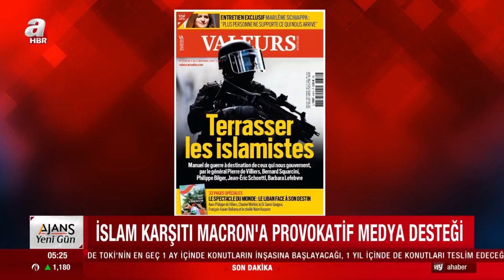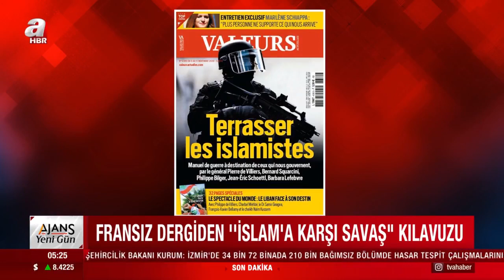İslam Karşıtı Macron'a Provokatif Medya Desteği! / A Haber